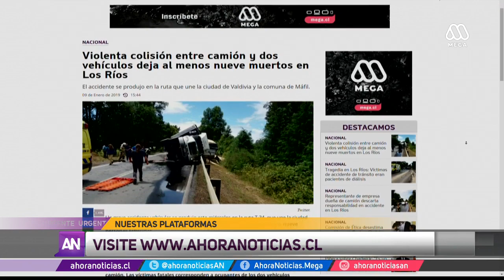Violenta colisión entre camión y dos vehículos deja al menos nueve muertos en Los Ríos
Un grave accidente vehicular se produjo este miércoles en la ruta T-34, que une la ciudad de Valdivia y la comuna de Máfil, región de Los Ríos, dejando, hasta ahora, nueve personas fallecidas, cinco hombres y cuatro mujeres.